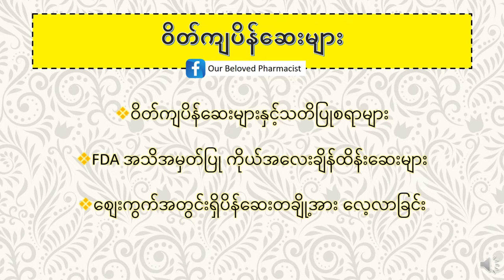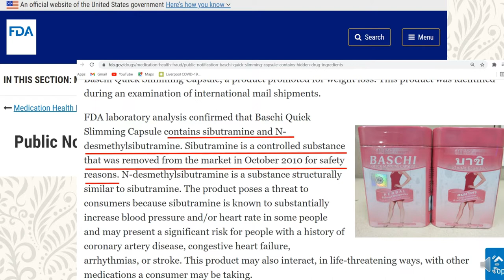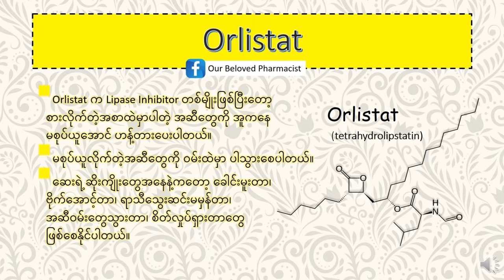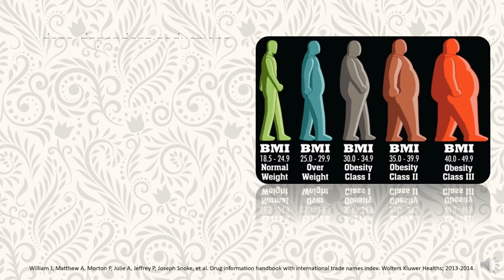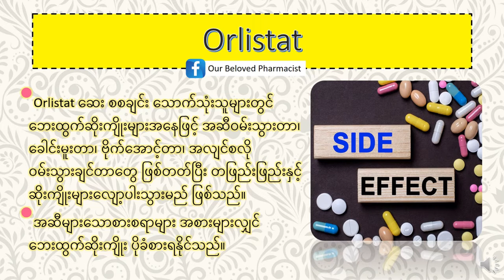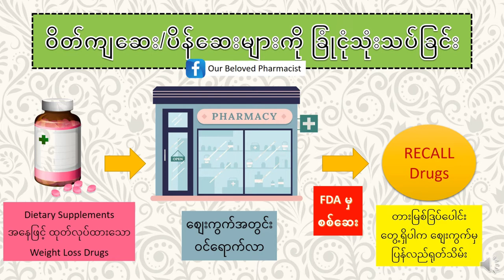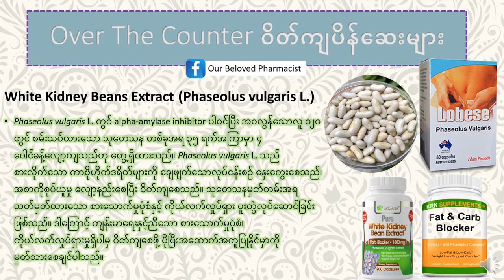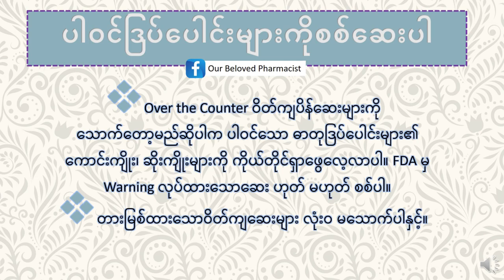Study Pharmacy with Darliko (Part 6)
📖 ဆေးဝါးပညာရပ်မျှဝေခြင်း 📚
🎬 အပိုင်း (၆)
ဝိတ်ကျပိန်ဆေးများ
🔖 ဝိတ်ကျပိန်ဆေးများနှင့်သတိပြုစရာများ
🔖 FDA အသိအမှတ်ပြု ကိုယ်အလေးချိန် ထိန်းဆေးများ
🔖 စျေးကွက်အတွင်းရှိပိန်ဆေးတချို့အား လေ့လာခြင်း
👩🏻‍⚕️Ms. Htoo Darli Ko Ko
🎓Master of Science in Clinical Pharmacy
Mahidol University, Thailand